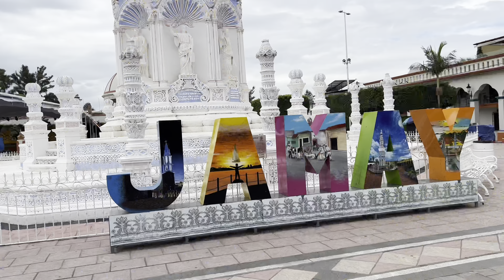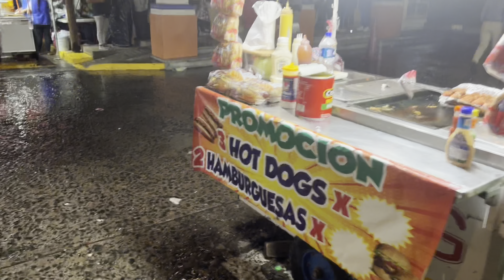| corpus jamay jalisco 2022 | jueves de corpus 2022 | nos dejo el avión